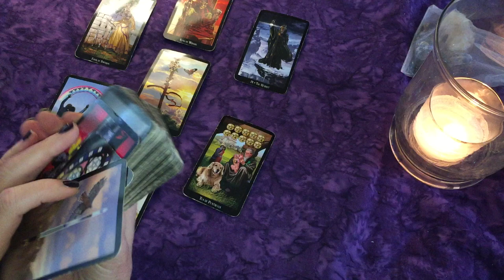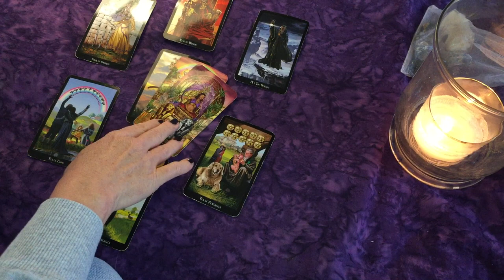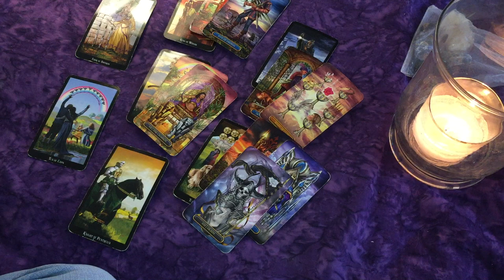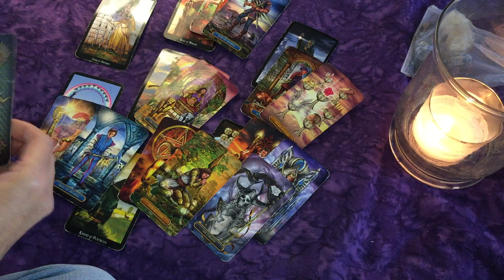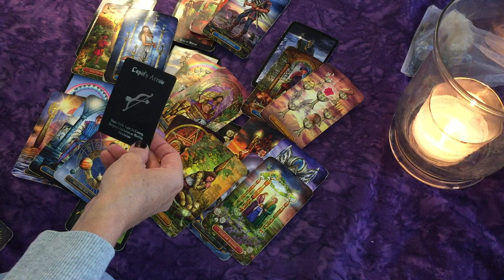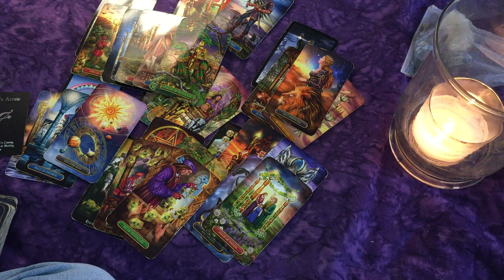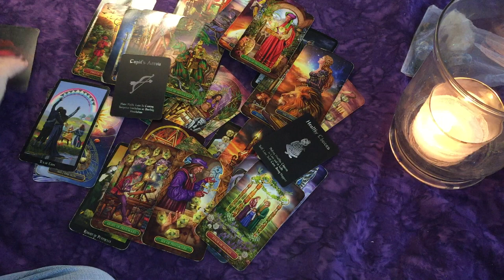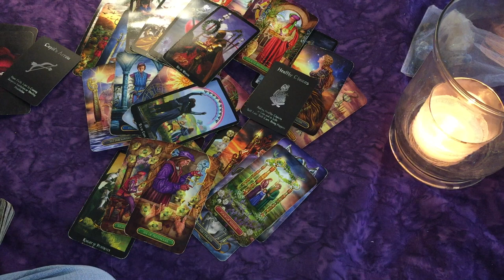Cancer ♋Hot & Cold~Spying~No Action Sweet Unexpected Extended!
Preview on Vimeo~Gumroad $3.99 or Vimeo $4.99

🧧Tarot Plain & Simple

Oracle Decks:
True Love Reading Cards
Tea Leaf Fortune Cards
Wisdom of the Oracle Divination
Island Time Wellness Love Oracle Cards

Tarot Decks:
Radiant Rider-Waite
Gilded Tarot

💎Healing Power of Crystals: Crystals for Beginners